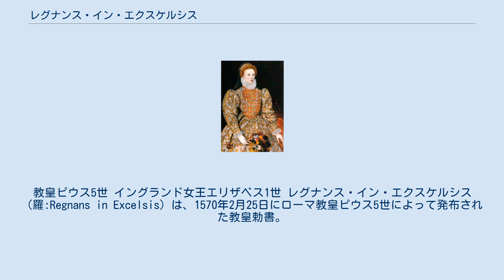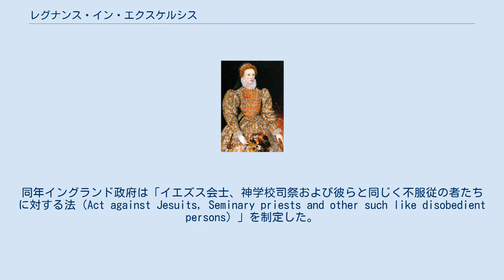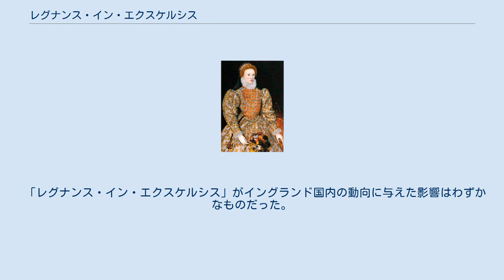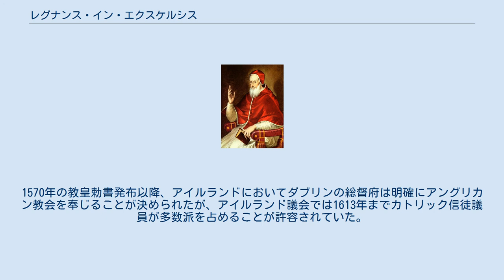レグナンス・イン・エクスケルシス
教皇ピウス5世 イングランド女王エリザベス1世 レグナンス・イン・エクスケルシス（羅:Regnans in Excelsis）は、1570年2月25日にローマ教皇ピウス5世によって発布された教皇勅書。
イングランド女王エリザベス1世に対する破門を宣告し、王位の正統性を否認した文書である。
文書名は、ラテン語で書かれる勅書の最初の3つの単語（インキピット）から採られており、「いと高きところにしろしめす［神］」を意味している。
勅書の中で教皇は、「イングランド女王を僭称するエリザベスとその罪深い配下の者たち」は異端者であり、エリザベスの統治下にある全ての臣民に対し彼女に対する臣従義務を解除し、エリザベスの命令に服従する者は破門すると呼びかけた。
 1553年、メアリー1世の即位に伴ってイングランド国教会はカトリシズムに復帰し、教皇はイングランドにおける権威を回復した。
1558年にメアリー1世が死ぬと、王位を継いだ妹エリザベス1世は1559年1月に議会で国王至上法を成立させ、イングランド国教会を再びカトリック教会から分離させた。
1570年に出された「レグナンス・イン・エクスケルシス」は、イングランド教会の分離に対する教皇庁側の報復であったと言える。
 しかしエリザベスのカトリックとの決別宣言から破門宣告までに11年もの間隔が開いたために、その間に統治者としての地位を確立したエリザベスの王位を動揺させる効果は、より低下していた。
破門が遅れたのは、スペイン王フェリペ2世、スコットランド女王メアリー、ノーフォーク公トマス・ハワードといった、エリザベスの廃位により利害を左右されるカトリックの世俗の王侯たちが、教皇庁に破門宣告を遅らせるよう圧力をかけていたのが原因と考えられる。
またエリザベス自身が何人かのカトリック信徒の王子との縁談を進めていたこと、イングランド国内のカトリック信徒の私的礼拝を黙認していたことなどから、1560年代は教皇庁側もイングランドのカトリック復帰に期待を持っており、これも破門の遅れを助長した。
 ところがエリザベスのカトリック政策は1560年代末までに強硬になり、国内のカトリック信徒に対する差別が強まり、イングランドとスペインなどカトリック諸国との関係も悪化した。
1569年にイングランド北部地方で起きた北部の反乱、同年にアイルランド島で始まったデズモンドの反乱でカトリック信徒が蜂起すると、これを支持する形で教皇側は破門宣告に踏み切った。
 エリザベスに対する破門の提議そのものは、トリエント公会議の閉会直前にあたる1563年6月、カトリック圏のルーヴァン大学神学部から建白書の形で最初に出された。
教皇ピウス4世は1561年にイングランド教会のカトリック圏への復帰を要請したが拒否されており、建白を受けてエリザベスの破門を一旦は決心した。
しかしこの破門提議には、ハプスブルク家からの反対が強かった。
神聖ローマ皇帝フェルディナント1世はエリザベスを破門することで起きる国際情勢の混乱を考慮していないとして、不満を表明した。
スペイン領ネーデルラントの宰相を務めていたアントワーヌ・ド・グランヴェル枢機卿も公会議において、エリザベスを破門すれば主君のスペイン王フェリペ2世が続けている対英宥和政策を破綻させ、イングランド国内で投獄されているカトリック司教たちの生命を危険にさらすことになるとして反対した。
こうした反対を受け、ピウス4世は破門構想を撤回した。
フェリペ2世は義妹のエリザベスとカトリック王侯との縁組などを利用してイングランド教会をカトリック陣営に復帰させようと考えており、ピウス4世もまたフェリペの構想を支持していた。
 エリザベスの破門は、後任の教皇ピウス5世によって実行に移されることになった。
ピウス5世はプロテスタント勢力に対して強硬な姿勢で臨み、前任者のピウス4世に比べると国際情勢や政治問題への配慮よりも、対抗宗教改革の推進と徹底を重視していた。
イングランド諸地方におけるカトリック勢力の蜂起、スペインとイングランドの関係悪化を受け、ピウス5世は1570年2月5日にエリザベス弾劾の教会裁判を開いた。
裁判ではローマ在住のカトリック信徒のイングランド人12人を証言者として集めた上で、彼らに女王の犯した罪を挙げさせ、同月12日にエリザベスに対する...